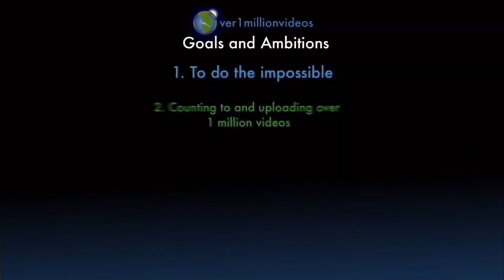I AM COUNTING TO ONE MILLION!!, This is Number 109,252